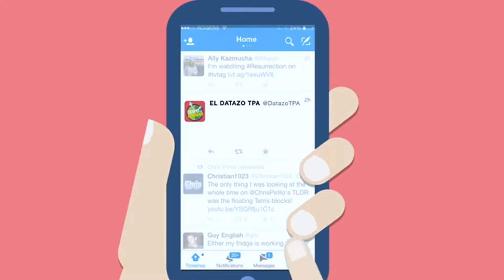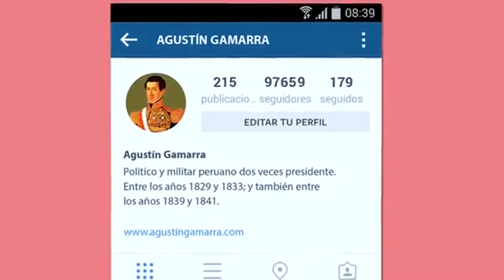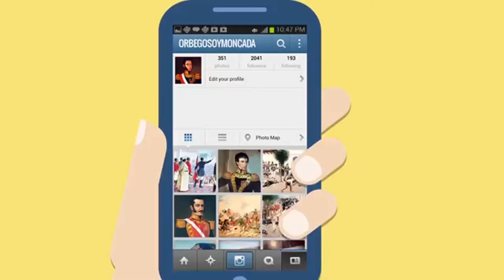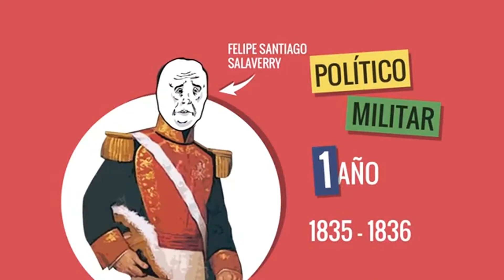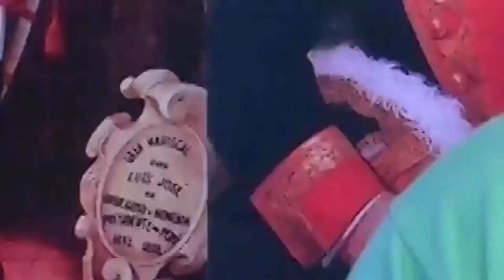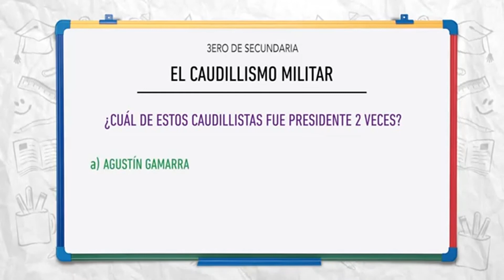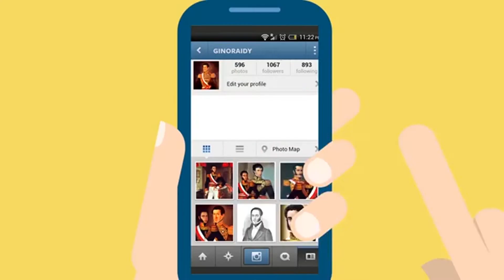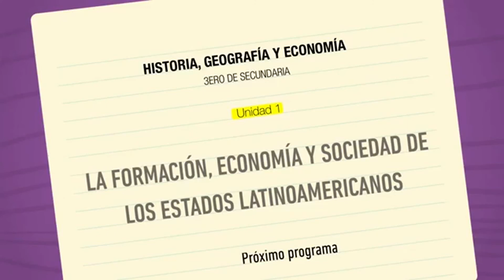EL CAUDILLISMO MILITAR | CAP. 27 | HGE 3° DE SECUNDARIA